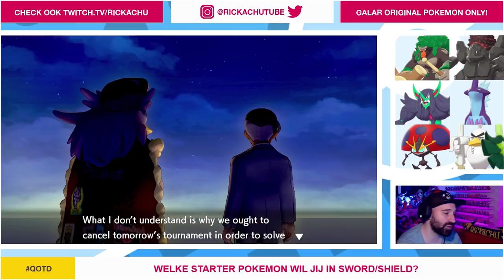OLEANA WORD GEK EN GOOIT GIGANTAMAX GARBODOR ! | Pokemon Sword & Shield | Deel 24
Ik wist het... Oleana is niet te vertrouwen en Oleana wordt helemaal gek in deze video. Ze heeft ook een Gigantamax Garbodor tot haar beschikking en natuurlijk zet Oleana Garbodor in in deze battle in Pokemon Sword & Shield

ADRES FANMAIL:

RICKACHU
Gravin Juliana van Stolberglaan 31
Box C1500
2263AB Leidschendam
Nederland